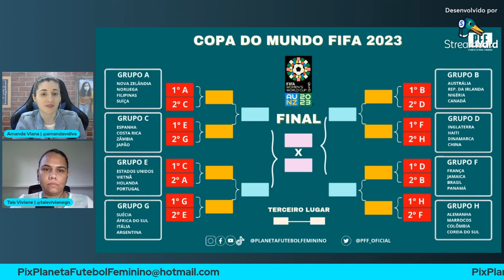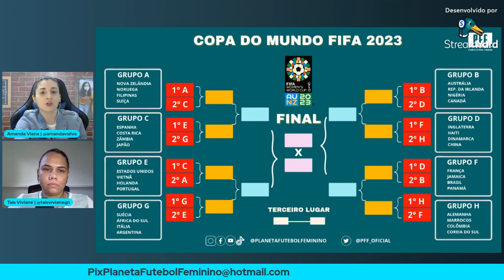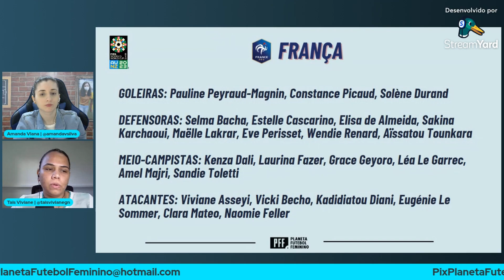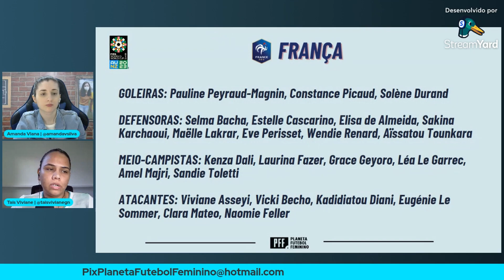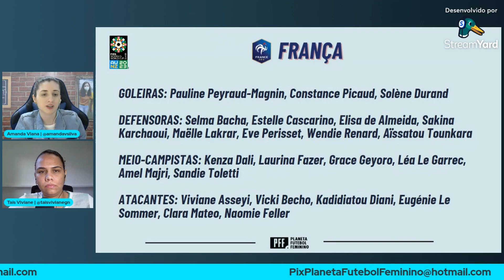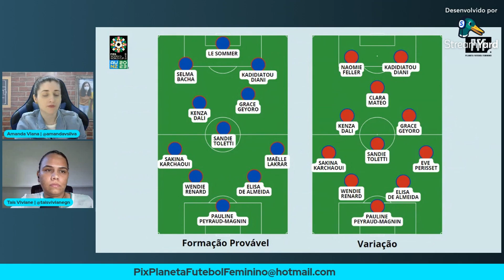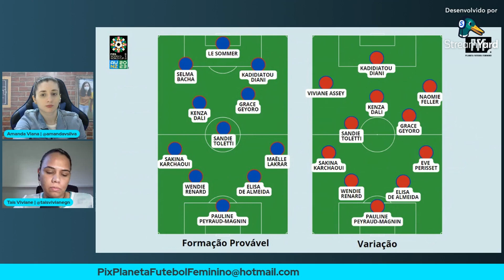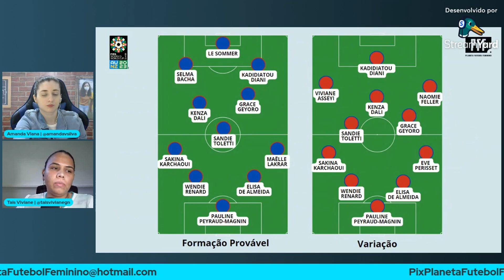A FRANÇA ESTÁ ENTRE AS FAVORITAS PARA A COPA MESMO COM OS CORTES? AMANDA E TAIS RESPONDEM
Falando muito de Futebol Feminino há mais de 10 anos.